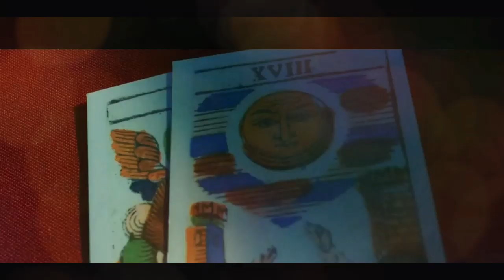Mr. Sunshine [FMV] lets go.........BACK IN TIME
💎NOTE: THIS IS A RE-UPLOAD!
Sorry to those who have requested me to make the next FMV between Dong-Mae and Ae-Shin. I know it's SUPER late but I have been busy with school and work BUT HERE YOU GO! It is longer than other MR. SUNSHINE's fmvs I've made because I wanted to include all/most of the scenes of Dong-Mae. This is like a tribute to the amazing role/character, and actor Yeon-Seok Yoo.

I DO NOT CLAIM THIS SONG! THIS IS CLEARLY JUST FOR YOUR ENTERTAINMENT AND ENJOYMENT.

💎SOFTWARE I USE (etc):
➤For song(s): AUDACITY
➤For video(s): FILMORA